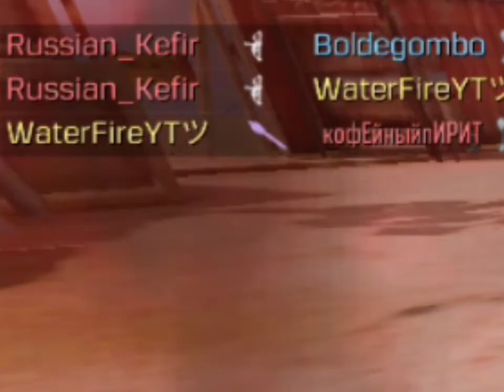epic arctic 50 for 20000 credite